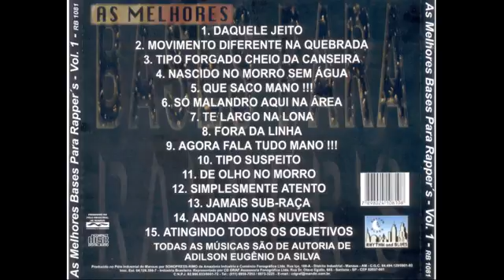Bases Para Rapper's - De Olho no Morro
Álbum Rapper's As Melhores Vol. 1
Faixa 11
Musica De Olho no Morro